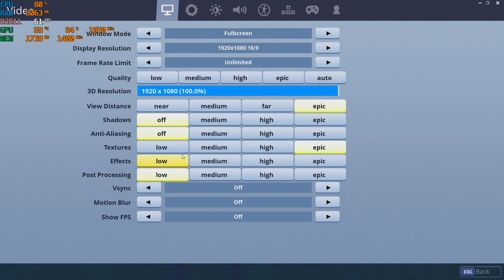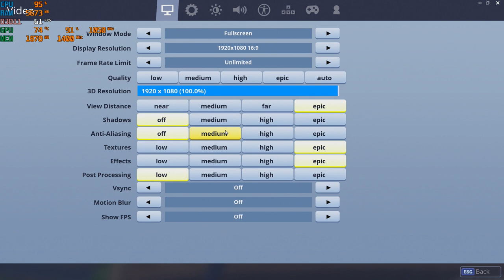Playing Fortnite Season 6 at 1080p with the R9 270X and AMD A8-5500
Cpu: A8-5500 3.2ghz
Gpu: AMD Radeon R9 270X  2GB Gddr5
ram: 8gb 1600hmz (overclocked to 1866mhz) ddr3
Res: 1080p